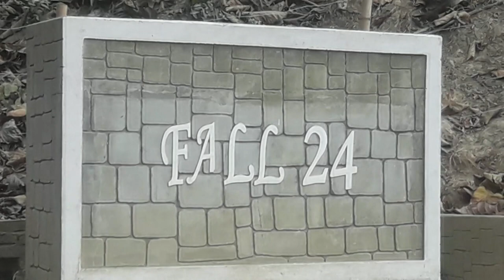Cafe'24 Water Fall, Batiaty, Chittagong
➤Video Description

➤Travel Video

* Copyright Alert *
Attention Please!!!

   (Thanks & Regards)
Absar Uddin Faraege
Creator-Faraege Media